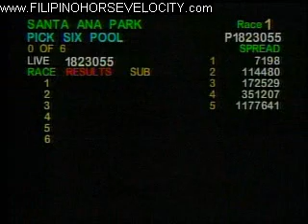RACE 1 PRETTY BULL 08/25/2008